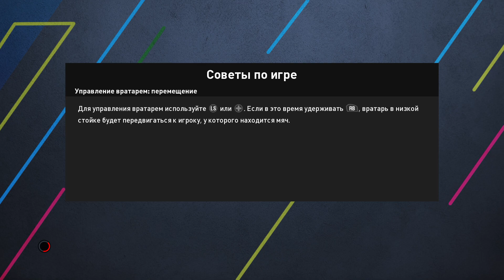CHELSI - PAXTAKOR ● PES 21 ● O'ZBEKCHA FUTBOL KOMPYUTERDA